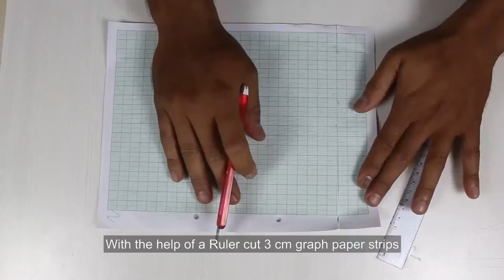DIY Spring Balance | ThinkTac | DIY Science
. "Based on the beautifully fundamental Hooke's Law, which states that the amount by which a spring expands is directly proportional to the force stretching it, the spring balance is a classic tool used to measure weight.

Here, you make your very own spring balance(s), mounted on a cardboard frame, using several kinds of ""springs"".